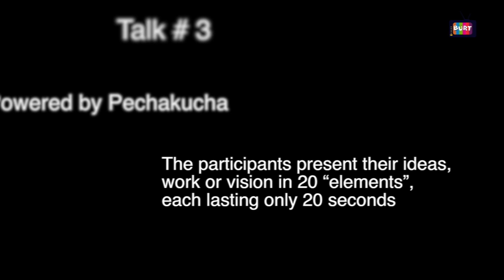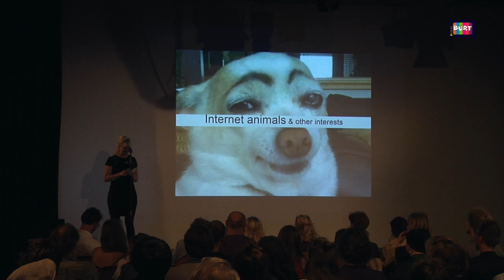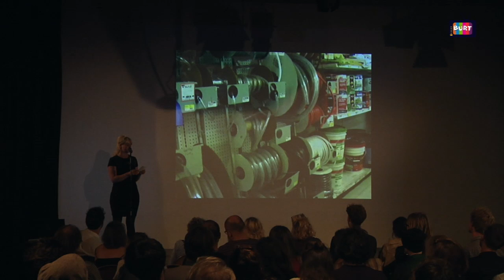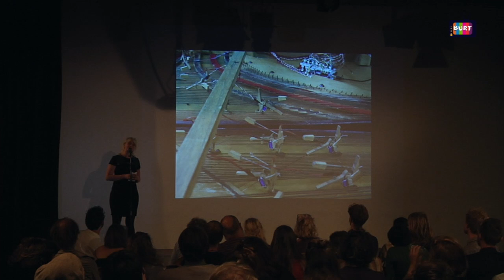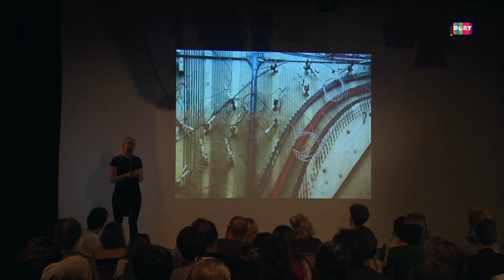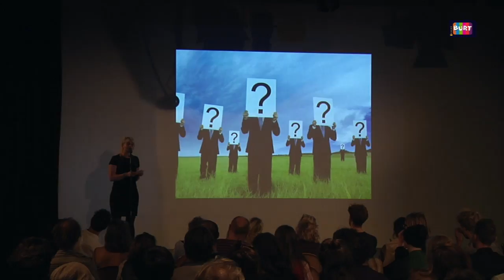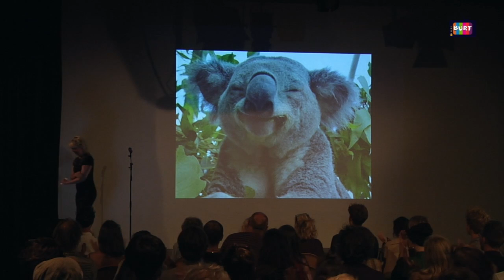BURT Web TV: Talk # 2 Nordisk Musik Festival - Ingibjörg Friðriksdóttir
UNG Nordisk Musik Festival 2016 presents the talk # 2 powered by PechaKucha. The participants present their ideas, work or vision in 20 elements, each lasting only 20 seconds.

In this video, you can see the presentation “Internet animals and other interests” by Ingibjörg Friðriksdóttir.

Video by Laura V. Gómez.
Published on week 33.